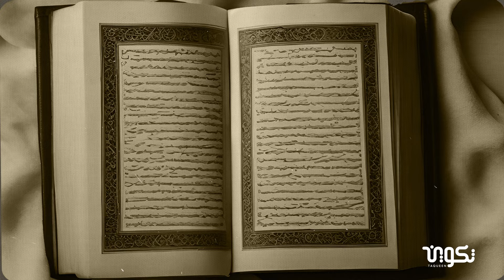التدين الشعبي-الجزء الأول مع الأستاذ سامح إسماعيل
ماهو التدين الشعبي؟ وهل هناك تدين شعبي وتدين رسمي؟ تعرف على الفرق بين أنواع التدين
تقديم: سامح إسماعيل